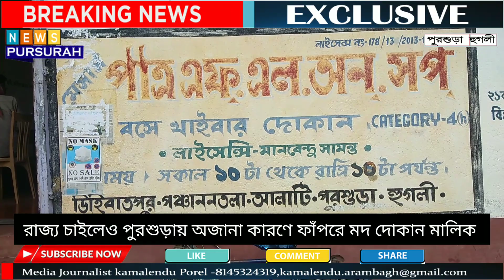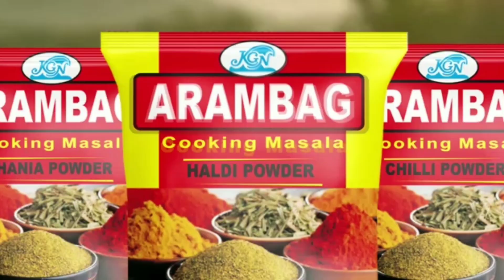রাজ্য সরকার চাইছে মদ বিক্রি বাড়াতে ।পুরশুড়া পাত্র এফ এল অন শপকে অসহযোগিতার অভিযোগ,আটকে অফশপ নথি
মদের দোকানে বৈধ নথিপত্র লাইসেন্স আছে।তবে সাপ্লিমেন্টারী সি এস অপসফ লাইসেন্স আটকে আছে পুরশুড়ার পঞ্চাননতলা এলাকায় পাত্র এফ এল অন শপ নামে একটি দোকানে।জানা গেছে পুরশুড়া এলাকার প্রায় বেশিরভাগই বৈধ মদের দোকানকে সাপ্লিমেন্টারী সি এস এফ অফসফ লাইসেন্স দেওয়া হয়েছে। তবে কি কারনে এই দোকানকে লাইসেন্স দেওয়া হচ্ছে না সে বিষয়ে প্রশাসনের উদাসীনতাকে দায়ি করেছেন। 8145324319